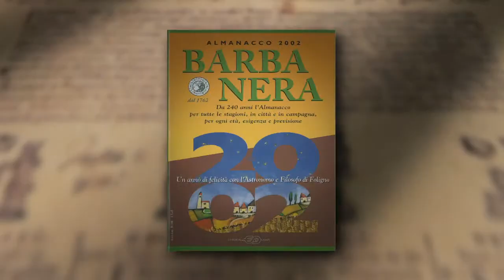Parlando di Barbanera - Attilio Mazza - D'Annunzio Sciamano, 2001 - II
Racconti, filmati, citazioni e curiosità sull'Almanacco più celebre d'Italia